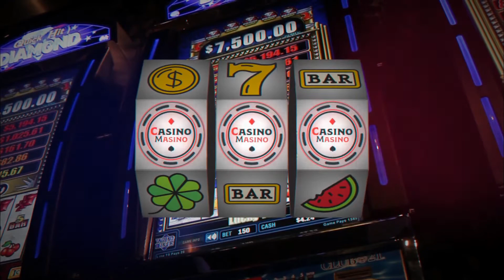Online Casinos World Super Wins #23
Online Casino Super Wins Sammlung !!!
 Online Casino Super Wins Collection !!!
Online Casino Süper Kazanc Koleksiyonu !!!

🔞 Achtung: Glücksspiel kann süchtig machen!!  / Warning: gambling can be addictive !! / Uyarı: kumar bağımlılık yapabilir !!